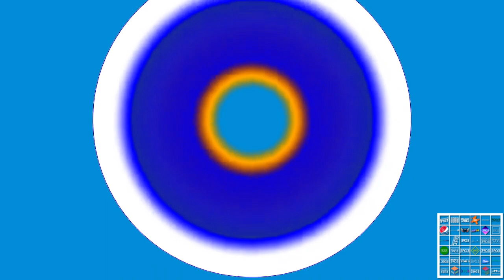Kyoonix "Abel" logo in Free LIKE/DISLIKE Logo Major